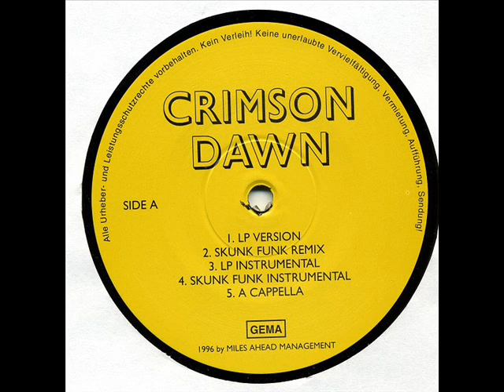Cheeba Demonz - Crimson Dawn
12" Crimson Dawn
Label: Miles Ahead Management
Year: 1996